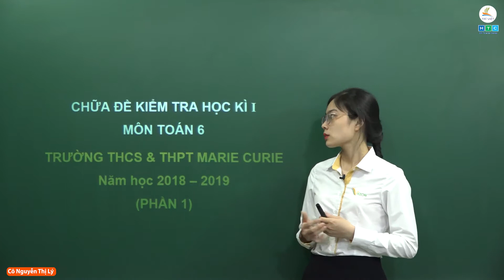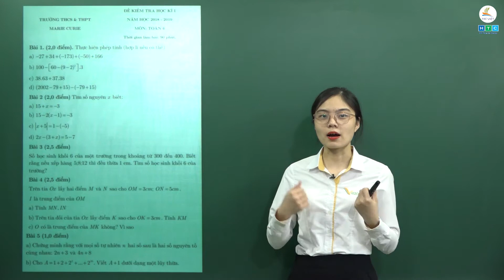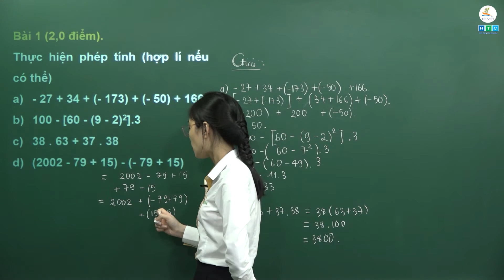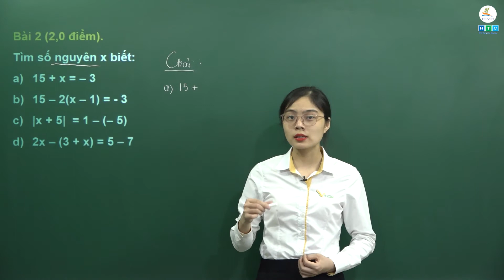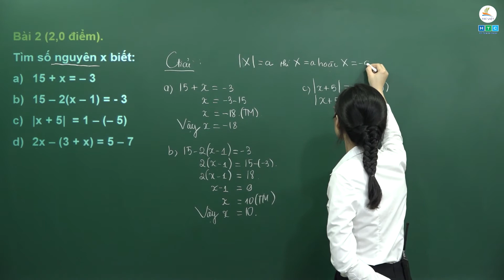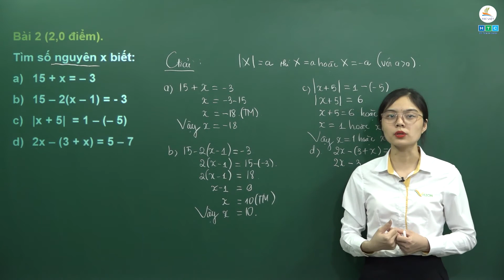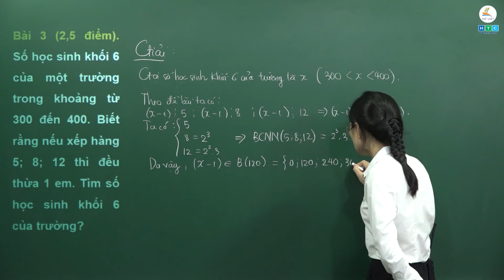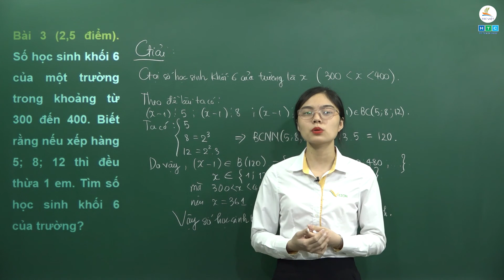TOÁN 6 | ÔN THI VÀ CHỮA ĐỀ THI HỌC KÌ 1 (PHẦN 1)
GVHD: Cô Nguyễn Thị Lý